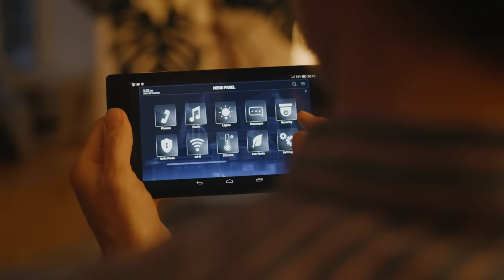10 Weihnachtsmann Sichtungen an Weihnachten auf Kamera aufgenommen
An Weihnachten treffen sich die Leute, um Geschenke auszupacken und ein schönes Essen zu haben. Diese Geschenke kommen vom Weihnachtsmann, einem Mann mit weißem Bart und Schnauzer, der irgendwo in Finnland, am Nordpol oder in Grönland leben würde. In dem heutigen Video zeige ich dir 10 Momente, in denen Menschen den echten Weihnachtsmann mit der Kamera eingefangen haben.